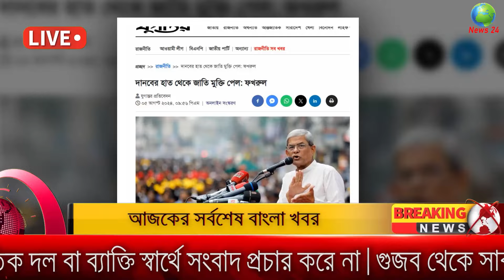Ajker Bangla Khobor 06 August 2024 | Bangladesh Letest News | Somoy Sangbad News Bangla News Today